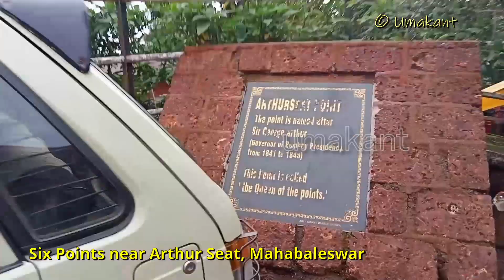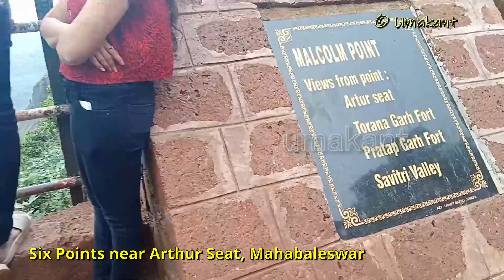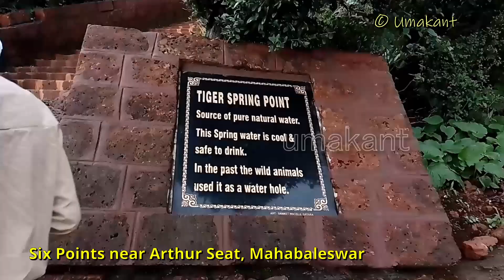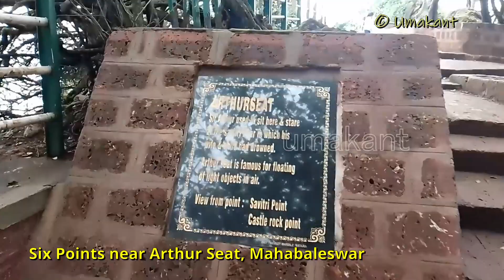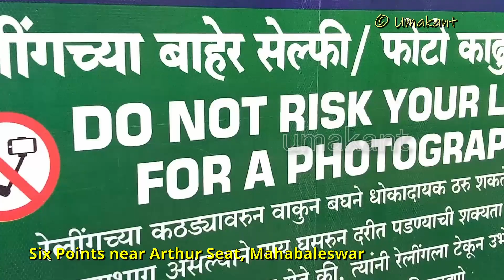Six Points near Arthur Seat Point Mahabaleswar || Hunting, Echo, Malcom, Tiger spring, Selfie Point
Arthur Seat Point is about 12 kms from Mahabaleswar Bus stand. You have to leave the vehicle and walk to all these six points. The video shows six points which are :
1. Arthur seat Point
2. Hunting Point
3. Echo Point
4. Malcom Point
5. Tiger spring Point
6. Selfie Point